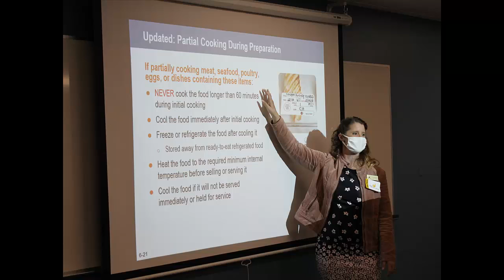PaCE 2020-2021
Check out the Black Hawk College PaCE 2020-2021 year-in-review slideshow!